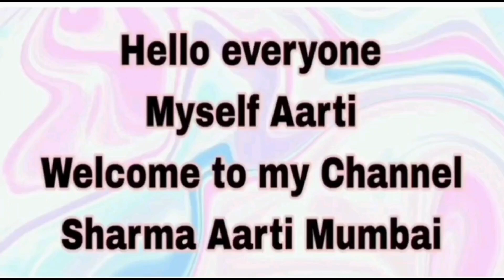Halloween special nail art (spooky) | Aarti Sharma